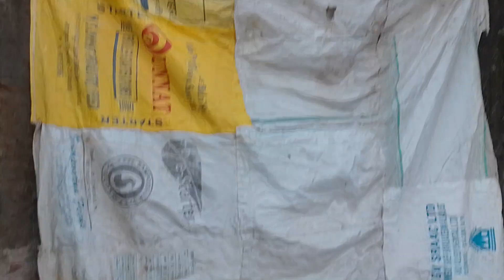My First Vlog On Youtube | यूटूब पर मेरा पहला ब्लोग | Support me Guys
kheti

Kheti par vlog

अफीम की खेती

afeem ki kheti

afım ki kheti

Afeem ki kheti jankari
Afeem ki kheti 2024

Afım ki kheti 2023

Afeem ki kheti 2023

Manoj dey

my first vlog on youtube lifestyle video 2023

my first vlog on youtube 0 to 10k subscribers journey 10k subscribers celebration

my first vlog on youtube uk 2.0 vlogs

my first vlog on youtube manish 4t vlog

my first vlog on youtube like i'm 100 like nas daily

vlogging 33

my first vlog on youtube npb vlogs

First Vlog ko search me kaise laye

my First Vlog ko search me kaise laye

My First Vlog on YouTube channel Vlog ko search me kaise laye

vlog ko search me sabse pehle kaise laye

Vlogs 2024

Prank vlog

Blog ko viral kaise kare

Blog ko search me kaise laye